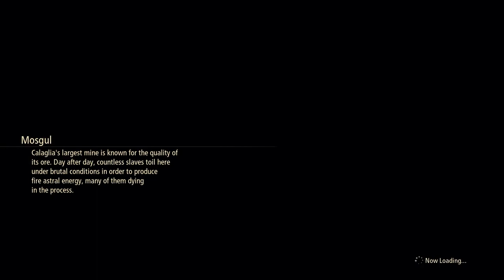Tales of Arise #03 - Game Movie 18+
TALES OF ARISE +  mods ❤️❤️❤️

Thanks to Bandai Namco and Nexusmods 🙏🙏

My rig:
VGA Radeon Rx 570 4GB

Game setting:
Resolution 1080p
Game scale 100%
Graphic mid-high
Brightness -7 (to reduce over brighten)
+ Cinematic reshade (to make atmosphere little bit more darken and less green/yellow)